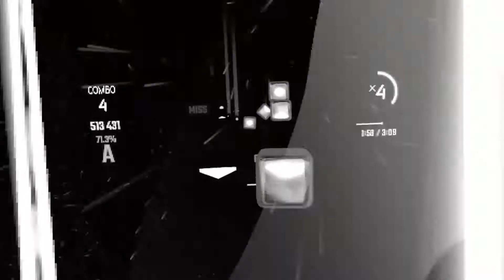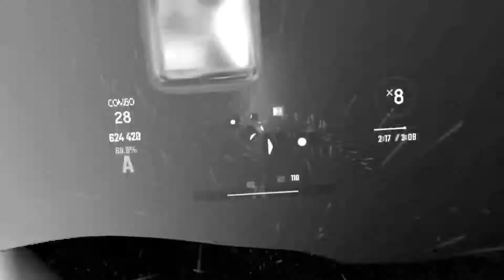SVDDEN DEATH - Behemoth (Beat saber) [Expert +]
I spent all morning learning this song for my dog who got put down this morning. it was for a good reason but I miss him...

→ SVDDEN DEATH